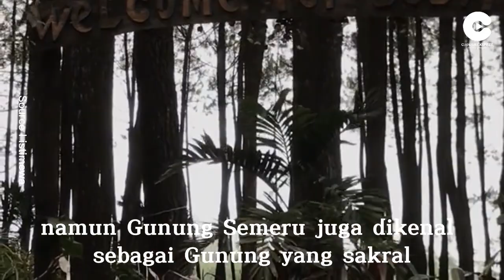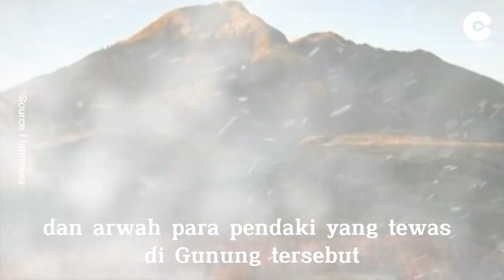Daftar Gunung Cantik di Indonesia yang Penuh Kisah Mistis!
Gunung-gunung cantik di Indonesia tidak hanya menawarkan keindahan alam yang memukau, tetapi juga menyimpan berbagai kisah mistis yang menarik untuk didengar. Apakah kamu berani mendakinya?